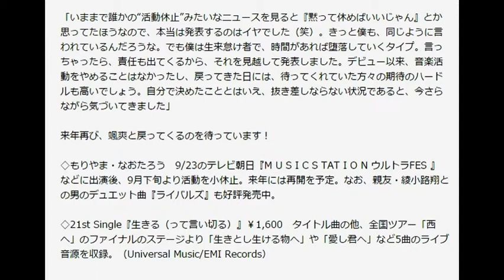森山直太朗 絶好調の今、活動休止する理由とは？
anan NEWS / 2015年9月25日 8時0分
森山直太朗  歌手・ミュージシャン  活動休止
写真写真を拡大する
もりやま・なおたろう　9/23のテレビ朝日『MUSIC STATION ウルトラFES』などに出演後、9月下旬より活動を小休止。来年には再開を予定。なお、親友・綾小路翔との男のデュエット曲『ライバルズ』も好評発売中。
先日、ニューシングル『生きる（って言い切る）』のリリース日当日に、音楽活動の“小休止”を宣言した森山直太朗さん。予期せぬ発表に、「なぜ？　どうして？」という声が湧き起こっている。

「ちょうど1年前くらいから考えていたことで、6月にツアーが終わった段階で休もうと思っていました。最初はスタッフから勧められたので、僕自身も、えっ？　とその時は思いましたよ。全く不満も何もなかったので。でも長年、アルバムを出してツアーをして…というサイクルを続けていると、ふとしたボタンの掛け違いで活動が先細っていったり、頭打ちになっていくこともある。それは表現や創作活動をする上で、致命的なことなんですよね。だからこそ今、一度足を止める必要があるのかなと感じ、決めました」

しばらく森山さんの情感たっぷりの歌声が聴けなくなるのは、本当に寂しい。でも彼の決断は、未来に向かう前向きなものと信じたい。

「いい状況の時ほど、見失ってしまうもの、見落としているものってありますよね。後から『実はそうだったのか』って気づくような。音楽とは感性の仕事だと思っているので、日常的に自分なりの感覚や呼吸がないと、成立しない職業です。これが良き決断かどうかは、これから自分が何をするかによりますが、客観的な目線で、表現や創作の正義をとったのだと思います」

当初は6月に終了した全国ツアーを最後に休む予定だったそうだが、「今の自分を表すような一曲を提示したい」との気持ちで新曲『生きる（って言い切る）』を書きあげた。

「“生きる、生きる”というフレーズが繰り返され、後ろに流れるギターも同じフレーズが何度もループするアレンジの曲です。その淡々とした繰り返しが人間の営みにもリンクする、そんな曲になりました。自分の中の節目というか、ターニングポイントとなる曲になったし、今の自分の状態がそのまま反映されている曲なので、どうあがいても逃げ道がない。今までのシングルとは周りのざわざわ感が全く違うし、強い意志を持ってリリースする一曲です」

なお、シングルとしては珍しく、ライブ音源が5曲もカップリングされている。それも6月の全国ツアー「西へ」のファイナルステージのライブ。ファンにとっては嬉しいプレゼントになるはず。

「いままで誰かの“活動休止”みたいなニュースを見ると『黙って休めばいいじゃん』とか思ってたほうなので、本当は発表するのはイヤでした（笑）。きっと僕も、同じように言 われているんだろうな。でも僕は生来怠け者で、時間があれば堕落していくタイプ。言っちゃったら、責任も出てくるから、それを見越して発表しました。デビュー以来、音楽活動をやめることはなかったし、戻ってきた日には、待ってくれていた方々の期待のハードルも高いでしょう。自分で決めたこととはいえ、抜き差しならない状況であると、今さらながら気づいてきました」

来年再び、颯爽と戻ってくるのを待っています！

◇もりやま・なおたろう　9/23のテレビ朝日『M U S I C S TAT I O N ウルトラFES 』などに出演後、9月下旬より活動を小休止。来年には再開を予定。なお、親友・綾小路翔との男のデュエット曲『ライバルズ』も好評発売中。

◇21st Single『生きる（って言い切る）』￥1,600　タイトル曲の他、全国ツアー「西へ」のファイナルのステージより「生きとし生ける物へ」や「愛し君へ」など5曲のライブ音源を収録。（Universal Music/EMI Records）